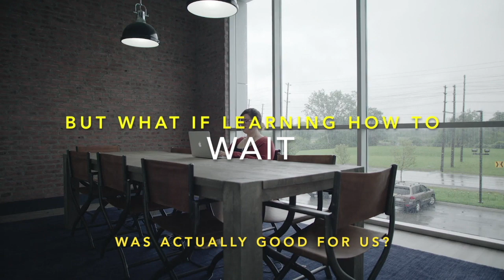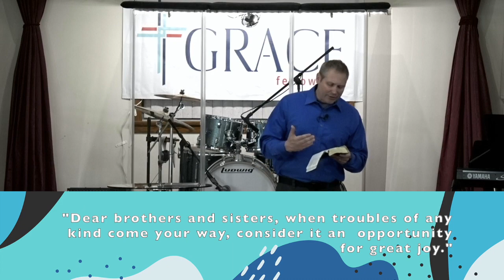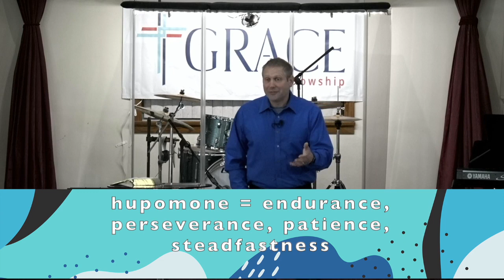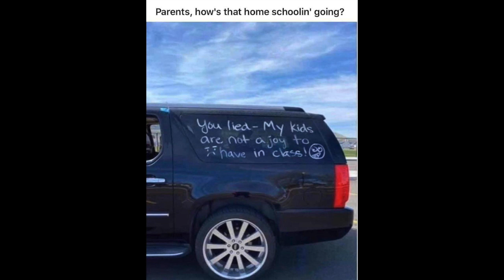PAUSED Part 4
"Learning How to be Patient and Endure"